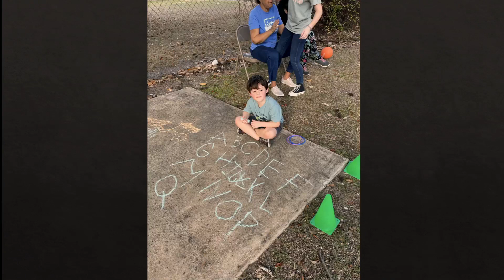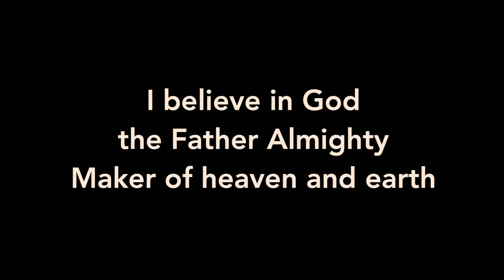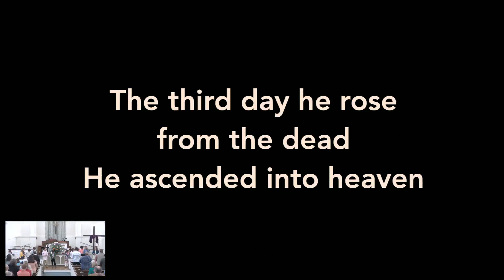Mar 19 2023 Children's Service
Our Children's Church Service